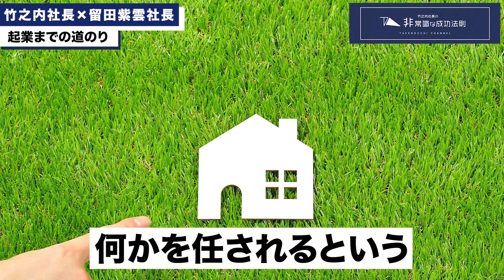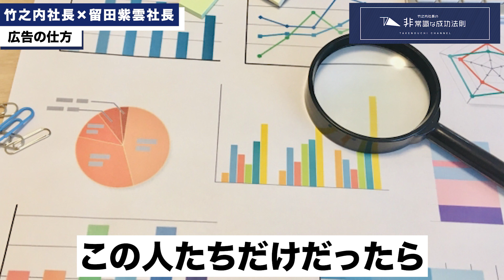【悪用厳禁】コスパ最強！天才的な広告を打ち出した男の手法がエグすぎた。。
本日は、グランピング事業で大成功された留田さんと広告運用などの内容をお伝えいたしました。

▼株式会社Dot Homes
株式会社Dot Homesは、全国累計約100施設のリゾートホテル・グランピング施設の開業支援、運営受託、プロデュース・コンサルティングの実績があり、蓄積し続けたノウハウと、強みである「データ経営・マーケティング・プロデュース」をいかした支援を行なっています。

▼代表取締役社長 留田紫雲

▼グランピング施設開業・運営 完全マニュアル（著者：留田紫雲）
グランピング事業の開業〜運営ノウハウを網羅・凝縮した日本初のマニュアル本です。「開業時の注意点、市場分析、事業計画策定、資金調達方法、人材採用・教育、売上・経費分析、集客・運営実務」を解説しており、施設のP/Lも公開しているなど、実用的な内容となっております。また、誌面のQRコードから本誌の図表などの資料をそのままダウンロードしていただける仕様となっており、事業立ち上げに欠かせない資料作成にもご活用いただけます。

amazonよりご購入いただけます。

▼リゾートホテル・グランピング施設
■Dot Glamping富士山（山梨県）

▼グランピングの開業・運営支援のご相談はこちらまで
■Dot Homes/グランピング総合代理店

▼竹之内社長愛用ブレスレットはこちらからご購入できます！

▼竹之内社長のチャットワークコンサルはこちらから
▼竹之内社長の【自由すぎる】サブチャンネル

～私が経営の現場から学んだことを あなたと・あなたへ～
ビジネス・経営に役立つ【考え方・生き方】などを配信

竹之内社長ってどんな人？
1977年生まれ、大阪府出身。

▼私の著書「無名の男が２７０億を手に入れた物語」が発売されました。２７０億円を手にするまでの道のり、僕のビジネスに対する考え方、普段の行動など余すことなく記されています。
Amazonにて販売開始！

あなたの会社が90日で儲かる！
■メモの魔力(前田裕二)

【無料人生相談について】
必ず「YouTubeの無料人生相談の件」と、記載下さい。
※zoomにて30分から60分、竹之内が相談を受けます。
※その様子をYouTubeにて公開しても良い方。
※公開されたく無い部分はカット致します。
※問い合わせには相談したい内容を記載下さい。
※全て目は通しますが、返信は採用者のみとさせて頂きます🙇‍♂️

▼動画編集のご依頼について▼
動画編集やYouTube運営でお困りの際は是非ご連絡ください！